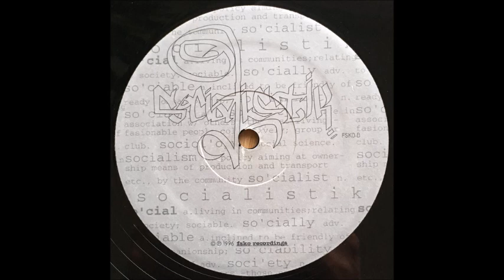Socialistik - Float To It (Dub)